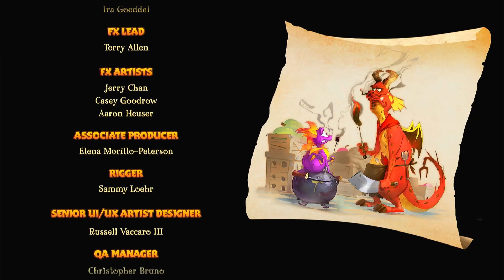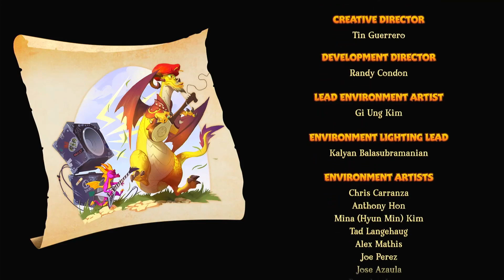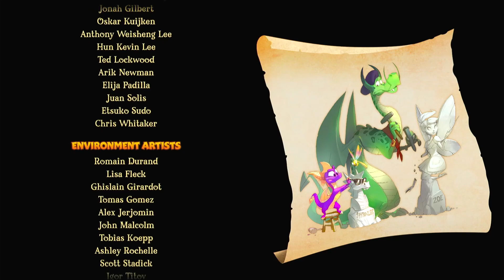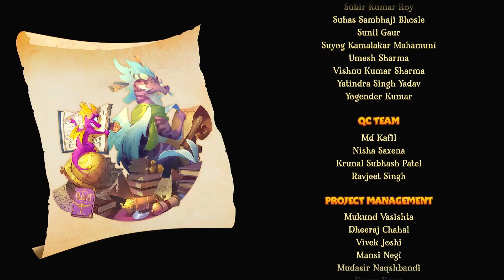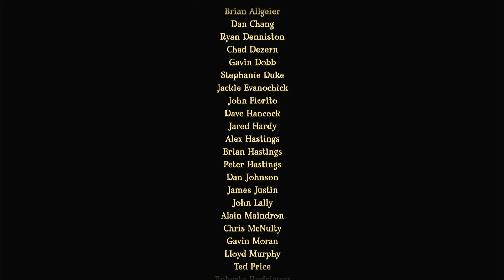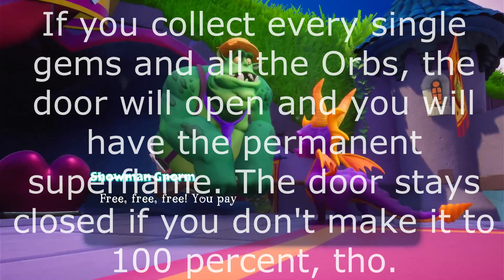Spyro Reignited Trilogy: Let's Play Spyro Ripto's Rage. Finale: Taking out Ripto + Carnival Fun